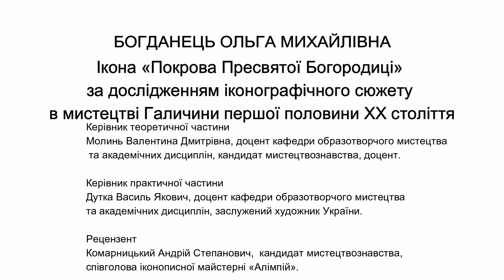БОГДАНЕЦЬ ОЛЬГА МИХАЙЛІВНА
Ікона «Покрова Пресвятої Богородиці» за дослідженням іконографічного сюжету в мистецтві Галичини першої половини XX століття.
Керівник теоретичної частини –  Молинь Валентина Дмитрівна, доцент кафедри образотворчого мистецтва та академічних дисциплін, кандидат мистецтвознавства, доцент.
Керівник практичної частини – Дутка Василь Якович, доцент кафедри образотворчого мистецтва та академічних дисциплін, заслужений художник України.
Рецензент – Комарницький Андрій Степанович,  кандидат мистецтвознавства, співголова іконописної майстерні «Алімпій».